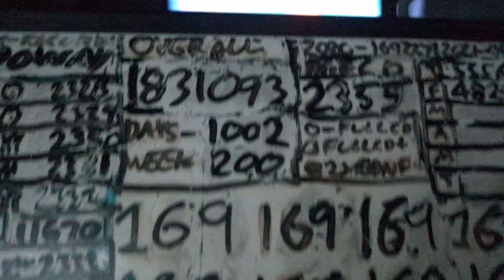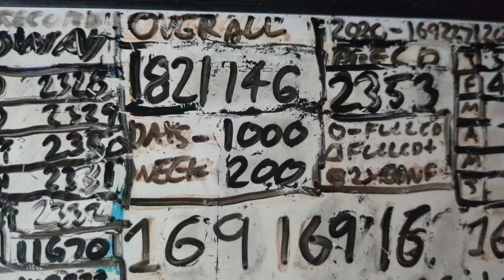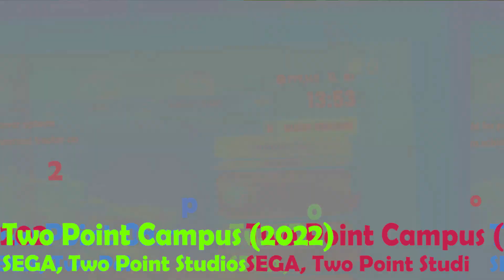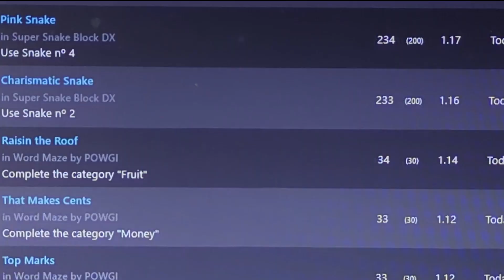StattoSi 'Out and About in 2024' Week Nine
A Wigan double this week with the Men hosting Huddersfield in SL (DW, Fri) & the Women hosing Featherstone (Sutton Park, Sun) and new Kit pics. Gaming saw play on Reactor X2, Squad Killer, S Warrior 3, Gang Beasts & Super Snake Block as the 1 Million Gamerscore goal was completed.

The Countdown weights saw two daily record in a new best ever week as always accompanied by the weekly recycling.